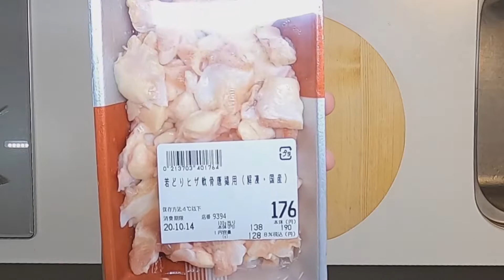コリコリ歯応え！こだわり「なんこつ串」！コツをつかめば仕込みも楽ちん！コスパ最強！簡単で美味しい！ Yakitori - Chicken knee cartilage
とりひざ軟骨を使って軟骨串に挑戦！コツをつかめば仕込みも楽々！そしてコスパも最強の串が出来上がりました！

平凡なサラリーマン家庭の夫婦が日常のご飯を通じて楽しくおいしい生活を送る動画。

嫁と旦那で再生リストを分けています☺️
嫁　：毎週火曜日19時頃アップロード！
旦那：毎週金曜日19時頃アップロード！

ご興味のある再生リストを選択いただけると助かります😀↓
1．今日のスイーツ（嫁動画）
2．今日の朝ごはん（嫁動画）
3．今日の昼ごはん（嫁動画）
4．今日の晩ごはん（嫁動画）
5.  七輪、干物、その他（旦那動画）